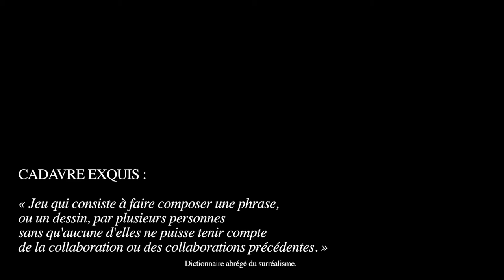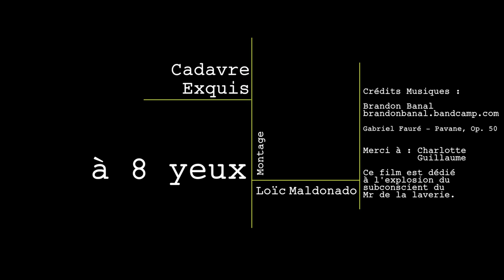A 8 Yeux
Ecriture & Réalisation (dans l'ordre des parties) :
Loïc Maldonado
Stéphane Leclercq
Antoine Hermouet
Shirley Evans

Montage : Loïc Maldonado

Gabriel Fauré - Pavane, Op. 50

Les Règles du jeu :
Marcel Duhamel, Jacques Prévert et Yves Tanguy écrivirent à tour de rôle une partie d'une phrase, dans l'ordre sujet–verbe–complément, sans savoir ce que le précédent avait écrit. La première phrase qui résulta et qui donna le nom à ce jeu fut « Le cadavre – exquis – boira – le vin – nouveau ».

Contraintes :
- Chacun met en scène sa partie dans un ordre établi, et devra à son tour jouer pour son binôme.
- Tout le monde peut jouer dans les parties des autres.
- Les parties sont définies comme tel :
Loïc : introduction, Stephane : développement, Antoine : climax, Shirley : conclusion.
- On passe la caméra au suivant, il part de la dernière image et de la dernière phrase qui a été filmée pour créer un lien.
- Tournage sur une journée, enchainement des scènes en continu.
- Scenario maximum d’une demi page chacun, modifiable selon l’image de laquelle on part.
- Le comédien joue son texte, pas de voix off.
- Lieu unique pour chaque scène.
- L’élément imposé est un k-way rose
- La scène doit se passer au présent.